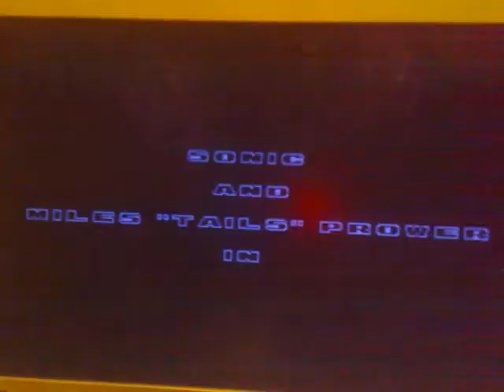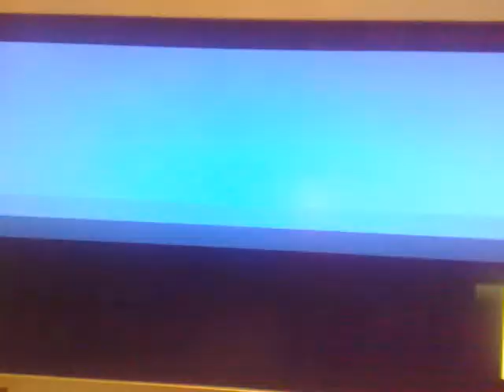Let's Play Sonic2: 50Videos/tagged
because copying is always the easiest thing to do

Tagged:
RavenXeo
cognelle
LilRedButton
PurpleandOrangeRhyme
darkmindedsith
Shinigami37
Ambergambler
richada4141'